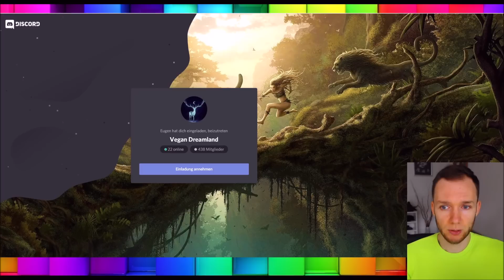Meine Augen OP - Hagelkorn Gerstenkorn Operation - Chalazion am Auge aufstechen - Erfahrung deutsch